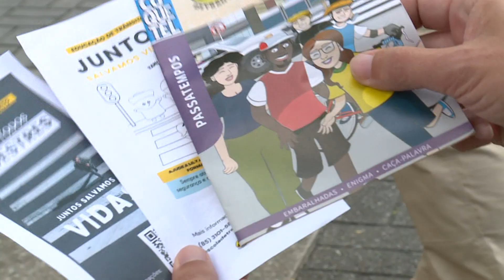Detran realiza “Operação volta às aulas” em Fortaleza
JornaldaTVC | 1ª edição. Com o objetivo de amenizar os engarrafamentos nos arredores das escolas, o Detran Ceará está realizando a “Operação volta às aulas”. O trabalho educativo é feito nas vias em frente a escolas públicas e particulares de Fortaleza.